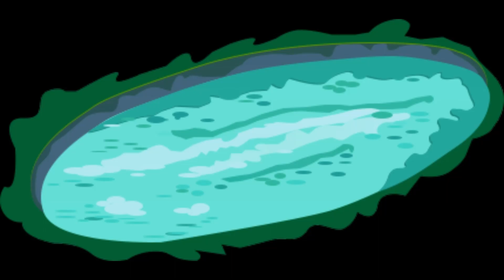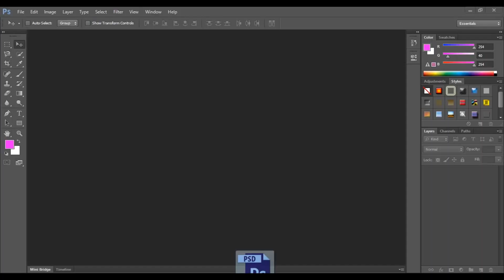free green screen Images for village cartoon pack No Copyright Background home tree bridge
প্রিয় ভিউয়ার আচ্ছালামুআলাইকুম
 আমাদের চ্যানেলে সকল ধরনের Sources code
  নিয়ে কাজ করা হবে ভিডিও ফুটেজের মাধ্যমে সেগুলো Published করা হবে
আমাদের Source code গুলো নিয়ে যে কোন কাজে ব্যাবহার করতে পারবেন
Free Green Screen Video # cartoon village background

Queries Solved
▪ download cartoon forest
▪ cartoon photos download
▪  Cartoon village & Background